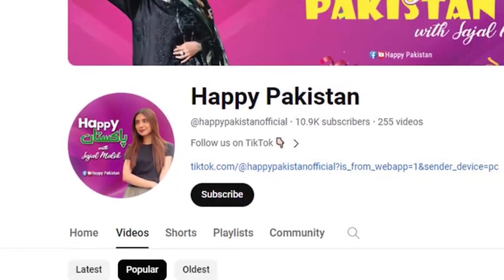Larki Nay apni Dost ka Raaz Bata Diya 😱 | Dost nay Larki ka Gala Daba Diya😄 | Sajal Malik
Larki Nay apni Dost ka Raaz Bata Diya 😱 | Dost nay Larki ka Gala Daba Diya😄 | Sajal Malik | Happy Pakistan